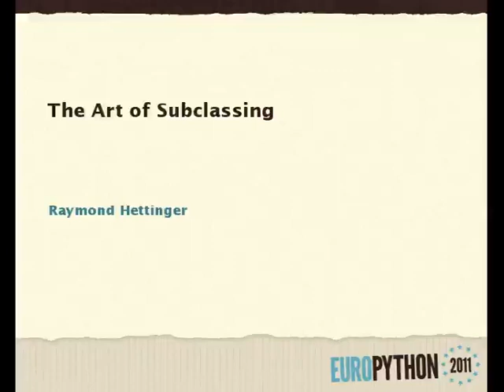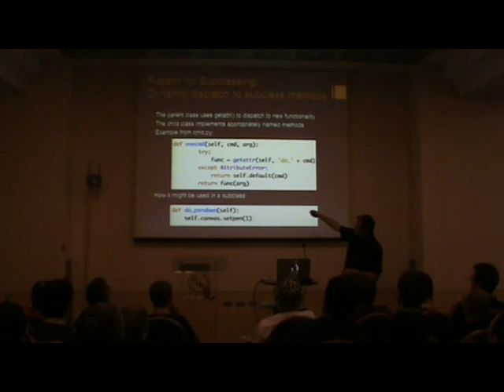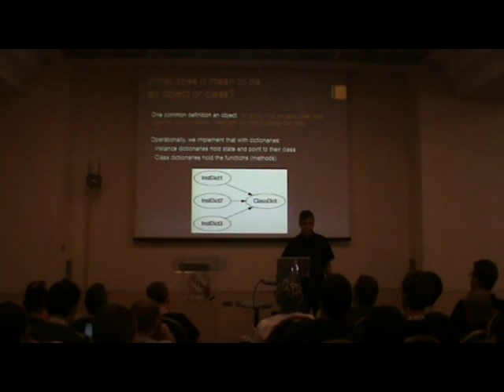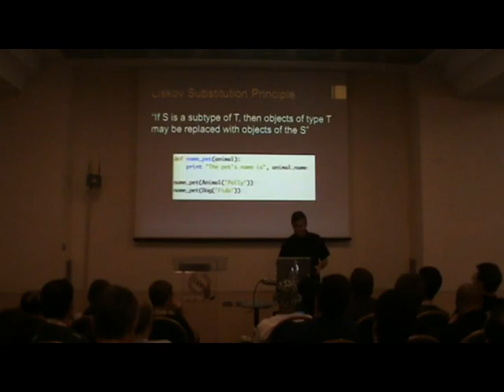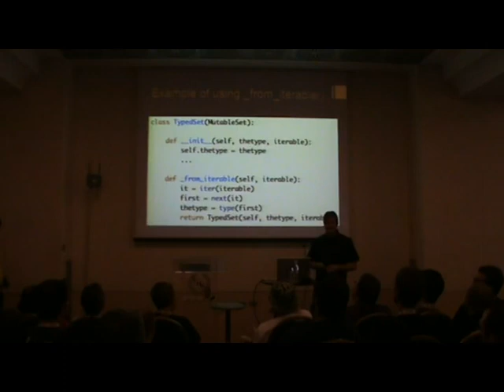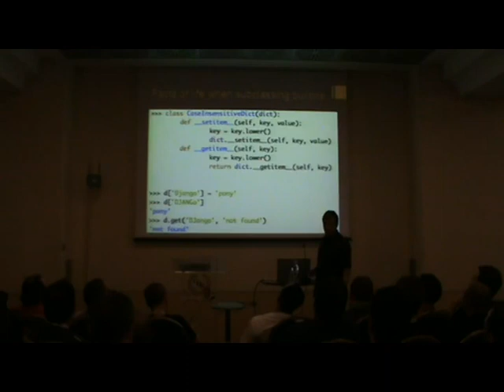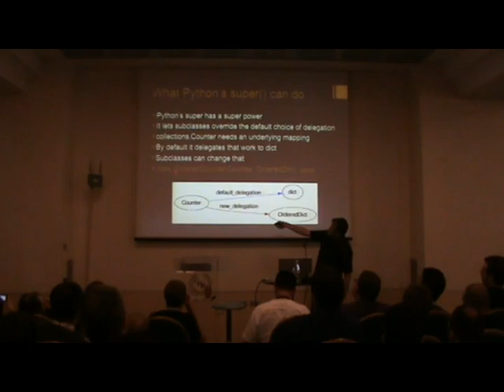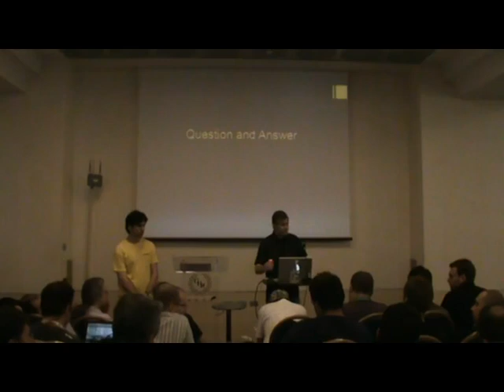The Art of Subclassing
[EuroPython 2011] Raymond Hettinger - 24 June 2011 in "Track Spaghetti"